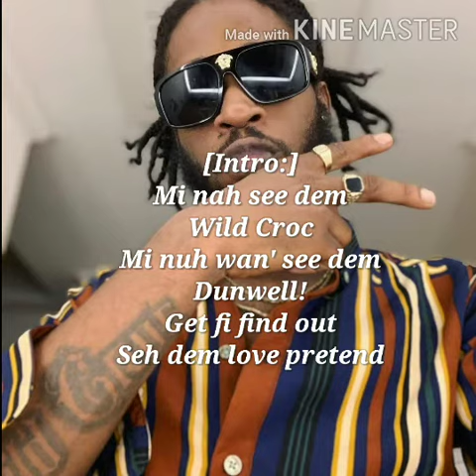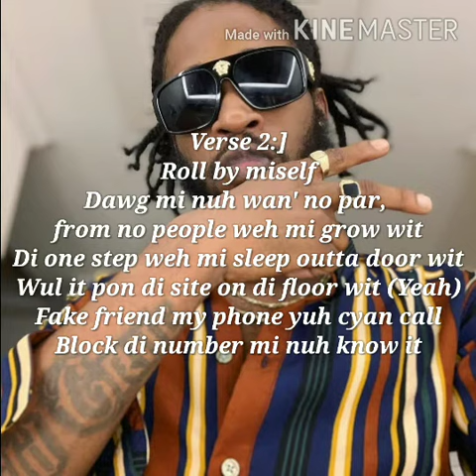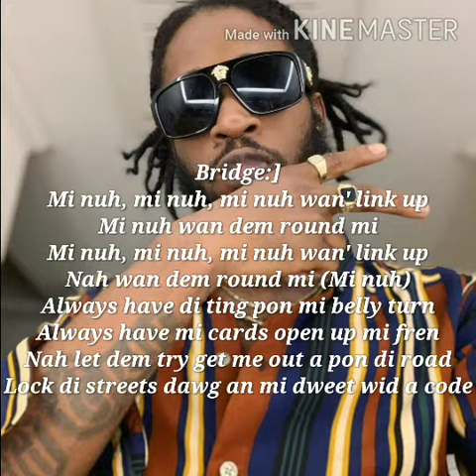Quada - Tint (lyrics)